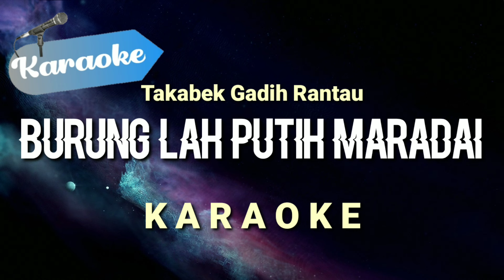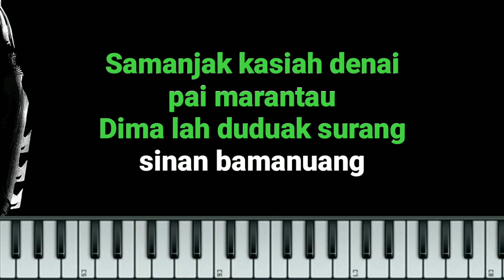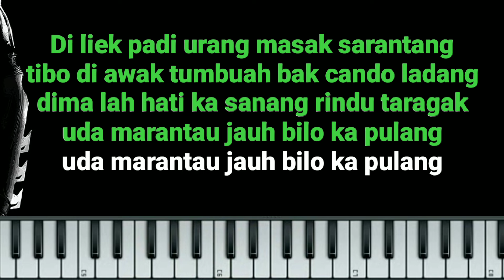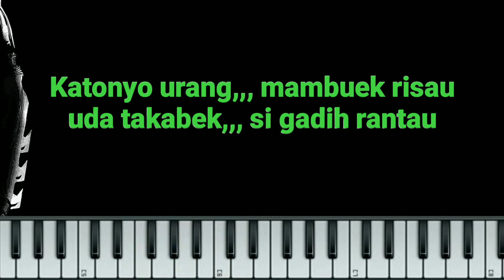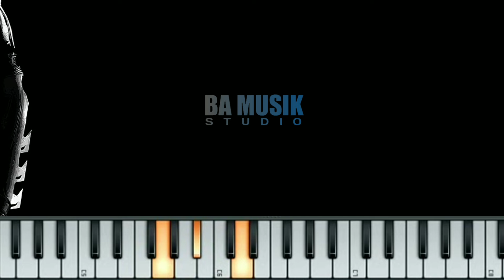[Karaoke] Burung Lah Putih Maradai - Takabek gadih rantau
Dipopulerkan : Fauzana
Lirik : Rozac Tanjung

Lirik :

Buruang lah putih maradai
Tabang ka danau
Urang babiduak kapal tanjuang

Samanjak kasiah denai
Pai marantau
Dima lah duduak surang sinan bamanuang

Di liek padi urang
Masak sarantang
Tibo di awak tumbuah bak cando ladang

Dima lah hati ka sanang
Rindu taragak
Uda marantau jauah bilo ka pulang

Reff :
Di patuih-patuih putiah lah mato
Denai maharok dagang pulang
Di nanti-nanti tak kunjuang tibo
Darah tasirok dek kaba nan datang

Katonyo urang mambuek risau
Uda takabek si gadih rantau.

TAKABEK GADIH RANTAU - FAUZANA